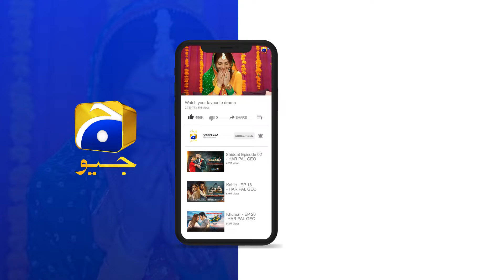Jaidad Ke Paper Par Sign Aur Azaadi || Ghaata || Har Pal Geo